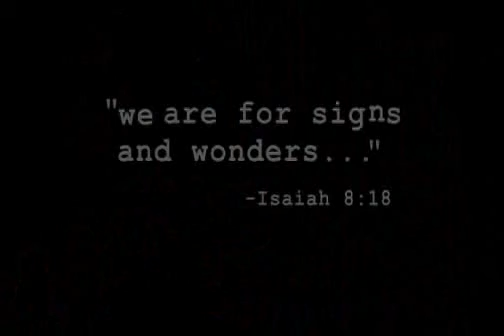Mari Espinoza Testimony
Mari suffered with bleeding for 10 years and then was dealt a blow with a diagnosis of cancer. It wasn't until she became a part of a move of God that dramatically changed her life forever! Mari is now miraculously healed and is totally whole to the glory of God.